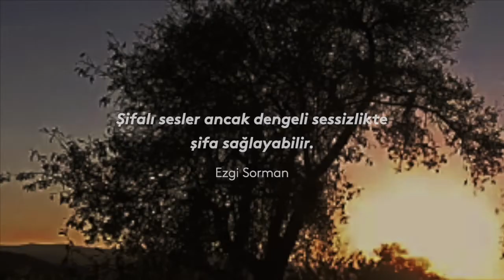An’ı Kavra : Öz’ünün Müziğini Duy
. "Şifalı sesler ancak digital sessizlikte şifa sağlayabilir
# Şifa ;.. An'a teslim olabilme bilgisi becerisidir ettik Geleceğin kaygısı ettik Geçmişin yükünden arındığımızda anın Farkına varırız An'a vardığımızda, An'ın içerisine yerleştiğimizde ettik bu Alanın Bize sunduklarının tr DOĞRU olduğunun bilincine vardığımızda şifalanmaya başlarız. Kendimizi anlatma ihtiyacımız dindiğinde, müziğimizi duyarız. Ve müziğimiz Bizim IC Sesimiz, IC ritmimiz, ruhumuzla dansımız, hayallerimiz, umutlarımız, oz titreşimimizdir. Ancak müziğimizi duyduğumuzda kalpten akan bir hayat kurabiliriz. "

Dışarıdaki degil, özünüzün müziğinden bahsediyoruz. Dengeli bir sessizlikte, Şimdi An'bir jel. Öz'ünün Müziğini Duy. Hayat Hisset. Kendine Yaklaşmaktan Sakın Vazgeçme!